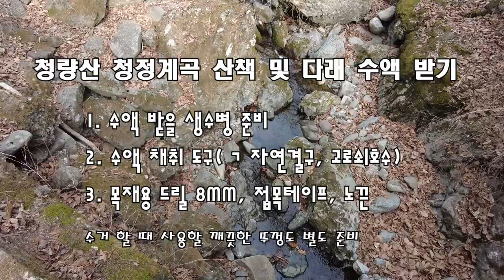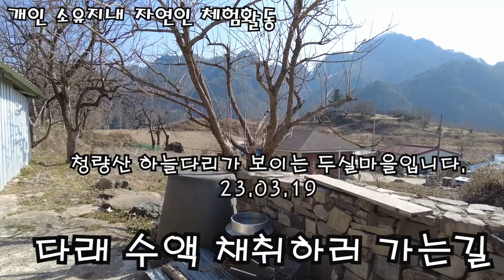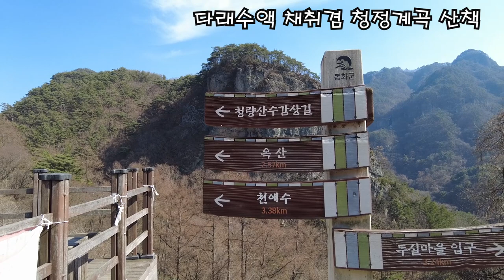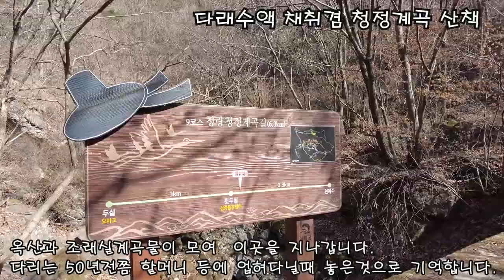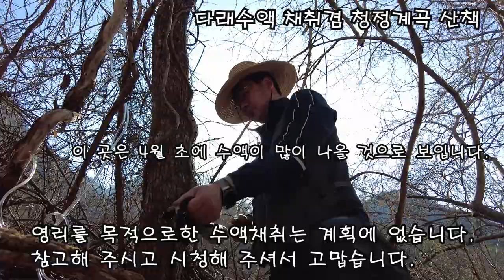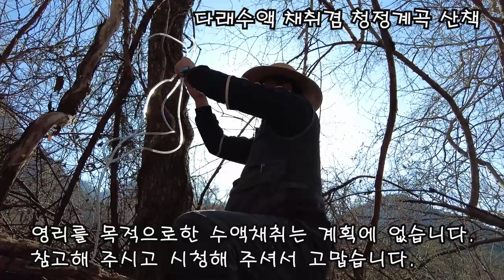청량산 다래수액 채취 선비탐방로 청정계곡 산책로 산수감상 230319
청량산 도립공원내  사유지에서 다래 수액 채취를 자연인 체험 영상과
선비탐방로 청정 계곡길을 감상하실 수 있습니다.
평소 잘 알려지지 않는 곳에 대해 소개합니다.
1. 다래수액채취 방법
2. 청량산 선비탐방로 산책 코스 감상
3. 다래수액 채취 후 조치